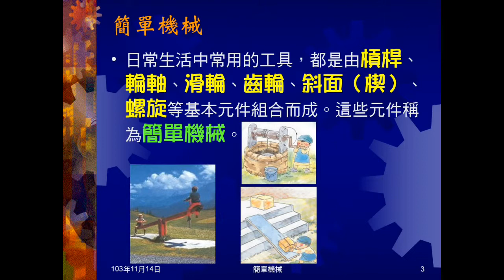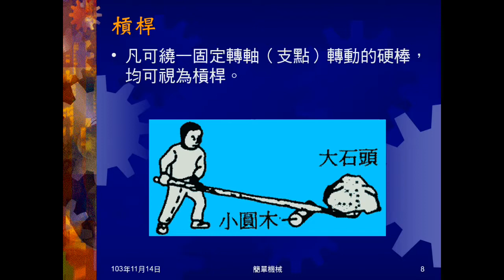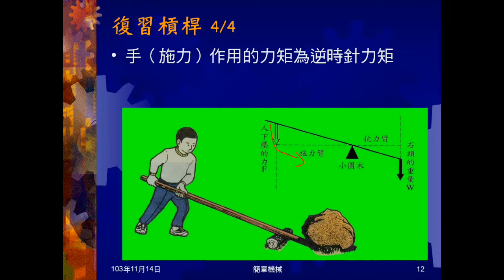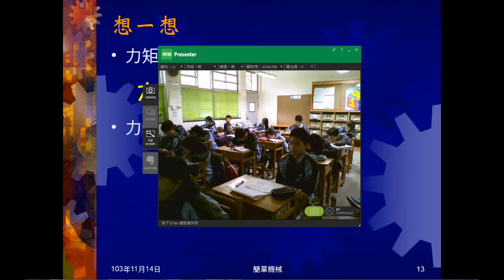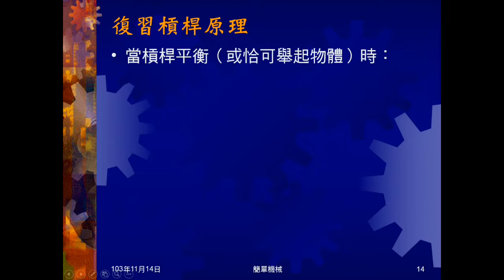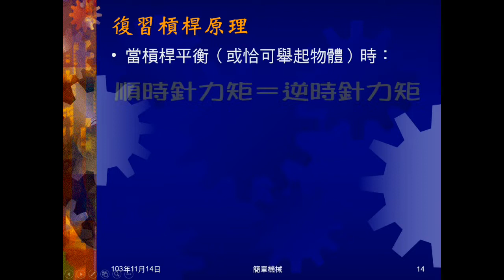103學年國三理化 簡單機械01：簡介機械、複習槓桿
介紹簡單機械種類，使用機械目的，以功能觀點說明機械不能省功。複習槓桿及各項名詞的意義，複習槓桿原理。